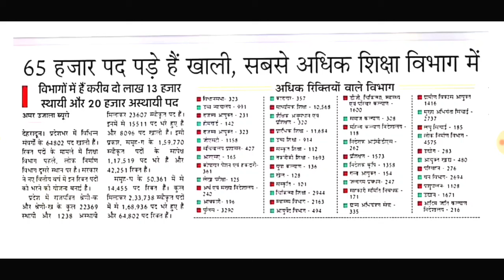उत्तराखंड में बंपर भर्तियां निकलने वाली है, UKSSSC,UKPSC निकालेगा भर्ती